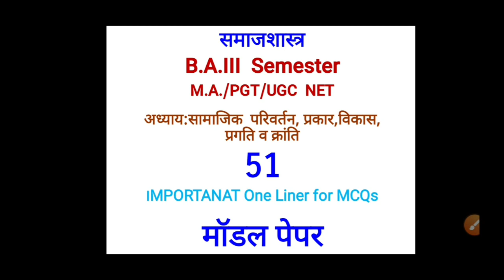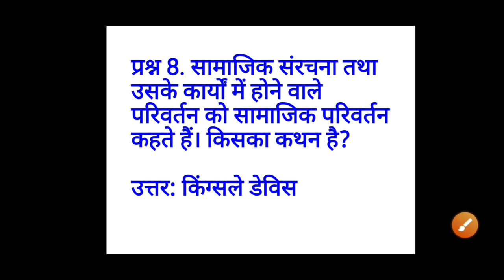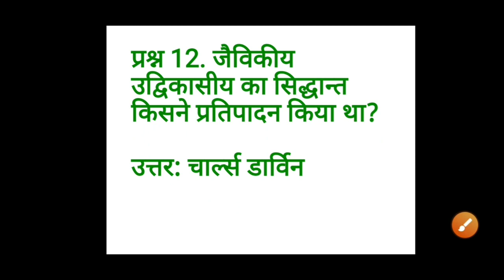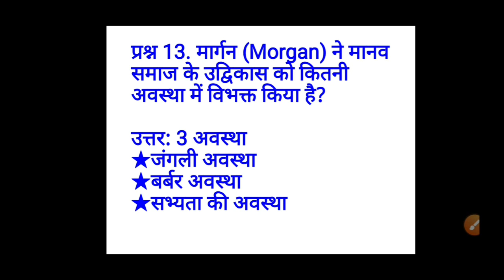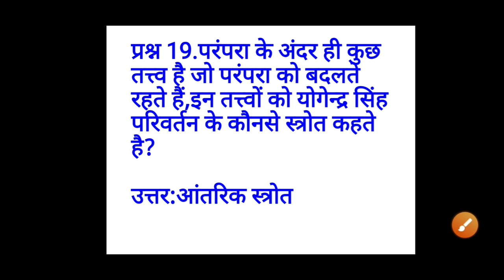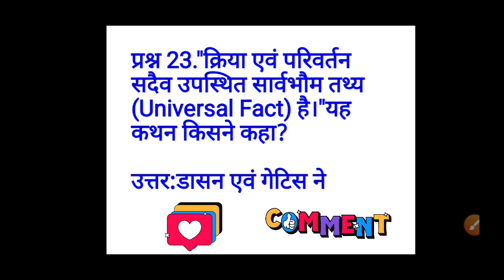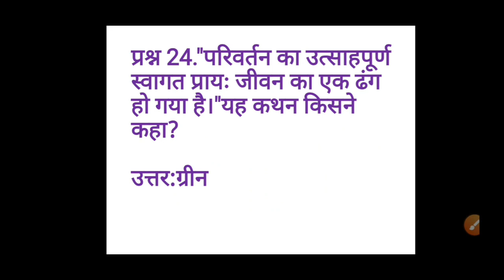Model Paper Pt-1 Social Change,Type, Development & Revolution||BA 3rd Semester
Social Change Meaning and Definition||BA III rd Semester||Sociology||समाजशास्त्र‎@Lalit Upadhyaya

समाजशास्त्र (Sociology)
251 Important One liner for MCQs
B.A./M.A./PGT/UGC NET

BA 2nd Year sociology 3rdsemester||Chapter 1
वीडियो में हम देखेंगे "Social Changes" Topic पर Important MCQs and Answer
आपसे निवेदन है कि इस वीडियो को विद्यार्थियों,शोधार्थियों को SHARE कर उनकी भी मदद करें,
Thanks
 आप मुझसे यहाँ भी मिल सकते हैं 👇

और वीडियो को देखने के लिए लिंक पर क्लिक करे :-

sociology ko hamein
sociology ki padhai
aasan sawal jabav
Vijay Riya vlogs
Krishna ki Jogan
Complicated Study
Sourav Joshi Vlogs
Sociology Study
How to become successful on YouTube
How to viral shots
Motivational video
Motivational podcast
Shorts
vibhu96
vibhu96 successful story
Motivational video
Nitya k Das
deepak daiya
BA first year semester I  Class sociology vishy ka syllabus kya hai||Sociology Subject Syllabus in hindi||Sociology Syllabus in English||samajsastra vishay ki taiyari kaise krain || Magnet Brain||BA STUDY||Dikshant IAS ||Keep Learning Keep Growing ||Chandra Institute Allahabad || MY CHSE CLASS|| Sleepy Classes||
Sociology.Edu||Byjus||Shukla Study Point||Godgirl||Dikshant IAS

viral||breaking||big news||twitter trends||vip bomb||Learn with Kamalvir||
Shiv Nigam||
Shuddh Vichaar||BA STUDY||
Spreading Gyan||EXAM BHOOMI||Active Rahul||Unstoppable Hindi||The Roamer Amit||ज्ञानवर्धक कहानी||YUVY Motivation||Tiwari Agriculture Academy||Smarter EveryDay||T-Series||जोश Talks|| Josh||Rojgar with Ankit||Blessed Sutra